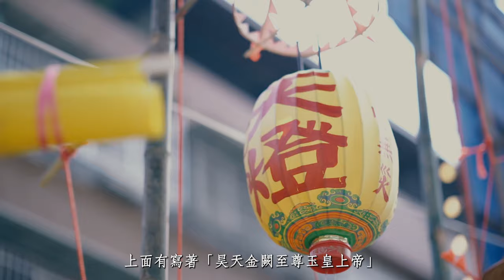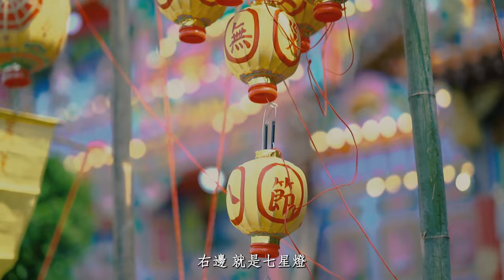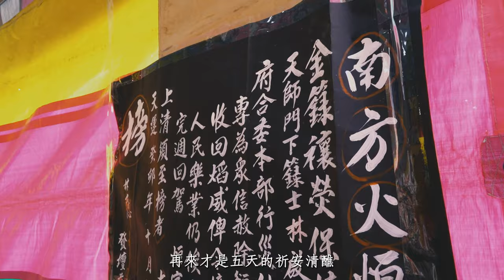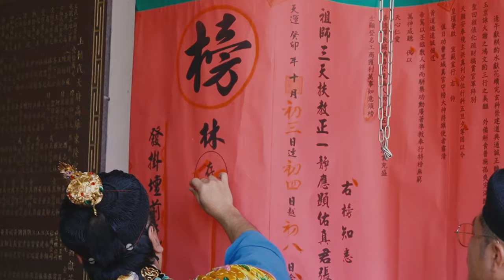【豎燈篙】高雄東隆宮修設七朝水火禳灾護國祈安清醮 EP2